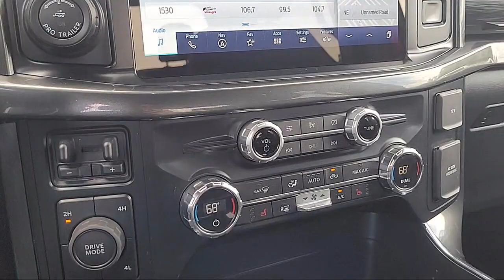2021 Ford F-150 XLT SuperCrew Sacramento Roseville Elk Grove Folsom Stockton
2021 Ford F-150 XLT SuperCrew Stock Number: P96827 Vin:1FTEW1EP2MKD32208.
Future Ford
650 Automall Drive